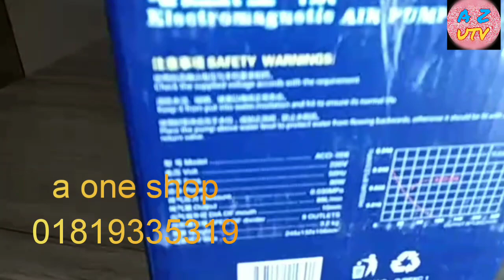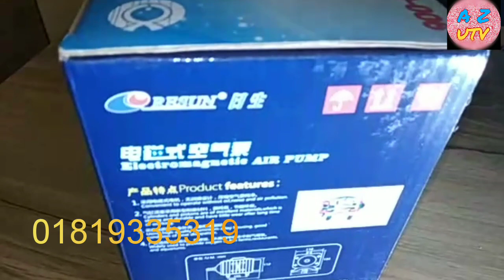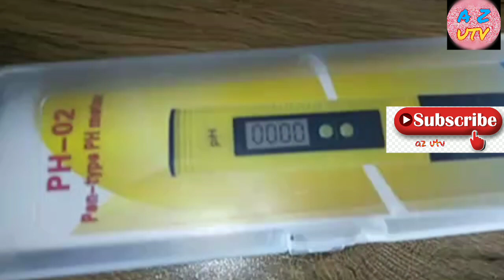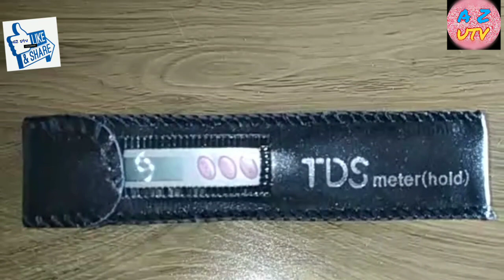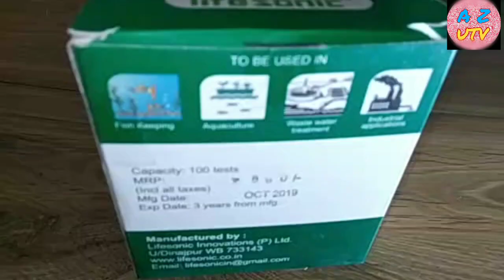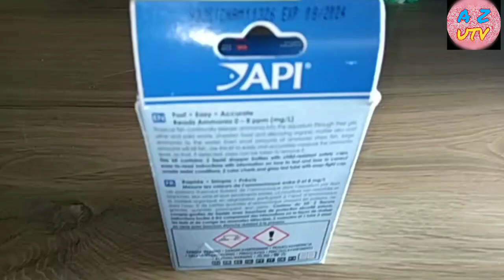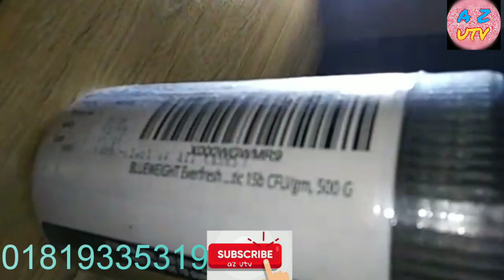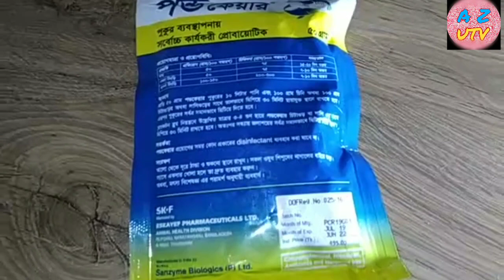বায়োফ্লক,ফিশারিজ,পণ্য /যন্ত্রপাতি পাইকারি ও খুচরা বিক্রয় করা হয়,চট্টগ্রাম (৫)।Bioflakes, fisheries..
ঠিকানা ঃ এ ওয়ান শপ, কদমতলী,চট্টগ্রাম, 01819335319. Google map এ পেয়ে যাবেন,
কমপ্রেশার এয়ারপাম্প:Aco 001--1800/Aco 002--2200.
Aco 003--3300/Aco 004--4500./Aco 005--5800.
Aco 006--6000/Aco 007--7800/Aco 008-- বাজার মূল্য অস্হিতিশীল,/Aco 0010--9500/Aco 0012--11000.
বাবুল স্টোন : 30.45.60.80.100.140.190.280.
টি কনভার্ট :10.
ইয়ার লাইন সুইজ:10.
PH- মিটার:630.
TDH- মিটার:440.
এ্যমনিয়া টেস্ট কিট:1900
পন্ডকেয়ার ৫০ গ্রাম --450.
Blve weight India :500g 2100.
Du মিটার:1600.
হিটার ইষ্টিল:500w--700.
হিটার কাটের 200w--320.
আর কিছু জানার তাকলে কল করুন,ধন্যবাদ।